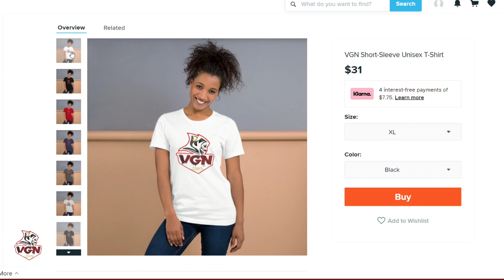Next-Life Gaming Merchandise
Shop